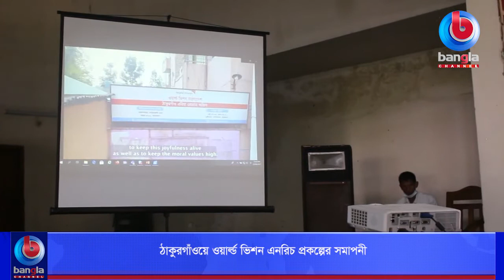ঠাকুরগাঁওয়ে ওয়ার্ল্ড ভিশন এনরিচ প্রকল্পের সমাপনী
🌟 বিস্তারিত:ঠাকুরগাঁওয়ে বেসরকারি সংস্থা ওয়ার্ল্ড ভিশন এনরিচ প্রকল্পের সমাপনী হয়েছে। এই উপলক্ষে
মঙ্গলবার সকালে ঠাকুরগাঁও জেলা পরিষদ অডিটোরিয়াম বিডি হলে ওয়ার্ল্ড ভিশনের এক আলোচনা সভা ও
সমাপনী অনুষ্ঠান অনুষ্ঠিত হয়। এনরিচ প্রকল্পটি ঠাকুরগাঁও জেলার মা ও শিশু মৃত্যুহার হ্রাস করার
প্রয়াসে দীর্ঘ সাড়ে পাঁচ বছরের কার্যক্রমের সমাপ্তি ঘোষনা করেছে। প্রকল্প সমাপনি অনুষ্ঠানের
সভাপতিত্ব করেন ঠাকুরগাঁও সিভিল সার্জন ডা. মো. মাহফুজার রহমান সরকার। এসময় আমন্ত্রিত
অতিথিরা জানান ওয়ার্ল্ড ভিশনের এনরিচ প্রকল্প গত পাঁচ বছর বেশ সুনামের সাথে কার্য পরিচালনা
করেছে। আমরা আশা করবো ওয়ার্ল্ড ভিশনের এধরণের প্রজেক্ট আবারো আয়োজন করবে তারা মা,
শিশুসহ আর্তমানবতায় কাজ করে যাবে।

🌟  যোগাযোগের ঠিকানা:
Bangla Channel